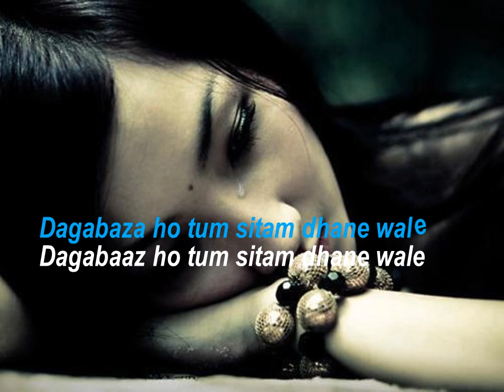NUSRAT Fateh ali khan sitamgar rintone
sitamgag ho tum tumko hum jantein hai 💘❣💘❣💘❣💘❣